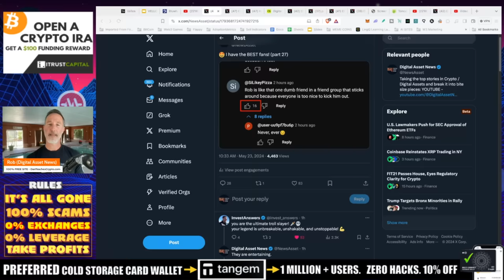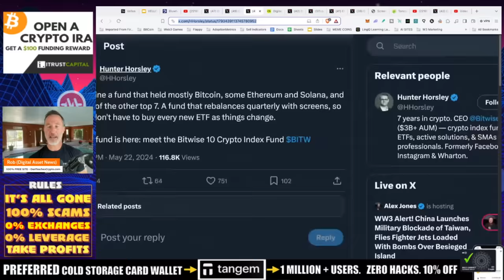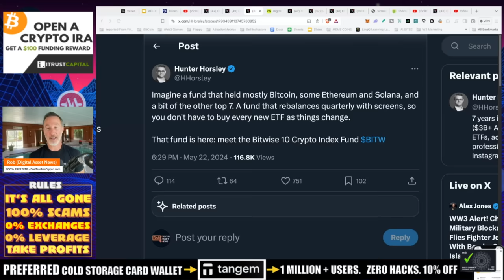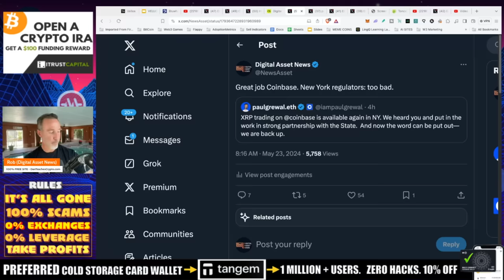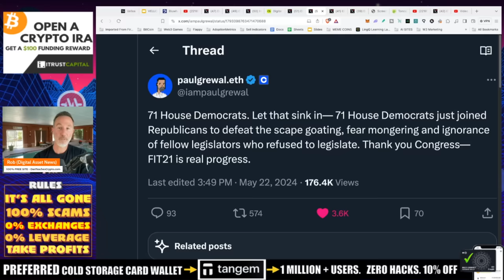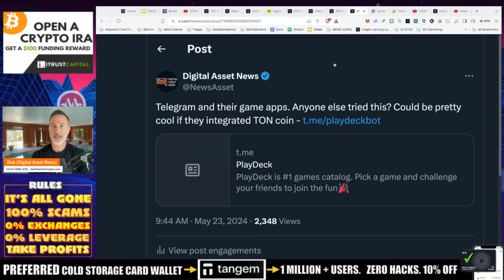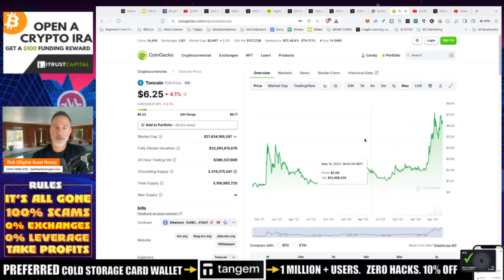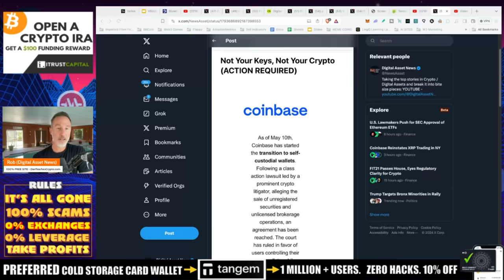IS SOLANA THE NEXT CRYPTO ETF? XRP NEW YORK WIN & TON COIN APPS.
Is SOLANA the next to get the ETF nod? Inflows say possibly. Also, RIPPLE & XRP score a win in New York and check out these games on Telegram.

●▬▬▬▬▬▬CELSIUS/VOYAGER TIMELINE▬▬▬▬▬▬▬●

0:00 - Intro
1:08 - Ethereum ETF update
3:02 - Solana ETF
5:23 - Bitwise Crypto Index Fund
7:02 - Solana ETF possibility
9:22 - Crypto asset data
11:22 - XRP on Coinbase NY
12:13 - FIT 21 bill update
14:22 - Play Deck bot
15:02 - Ton coin price
16:38 - Telegram founder interview
17:50 - Scam warning
18:45 - Outro

●▬▬▬▬▬▬CRYPTO ESSENTIALS▬▬▬▬▬▬▬●

●▬▬▬▬▬▬▬▬FOLLOW D.A.N.▬▬▬▬▬▬▬▬▬▬●

●▬▬▬▬▬▬▬▬STRATEGIES▬▬▬▬▬▬▬▬▬●

●▬▬▬▬▬RECOMMENDATIONS▬▬▬▬▬●